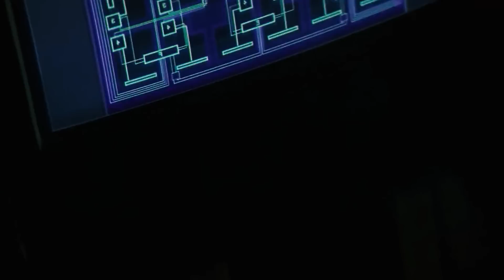Face Off Explained In Hindi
Cinema Shaukeens 3.0

Intro                 : (0:00)
Beginning Explanation : (0:15)
Mid Story Explanation : (6:30)
Ending Explanation    : (12:05)
Outro                 : (17:15)